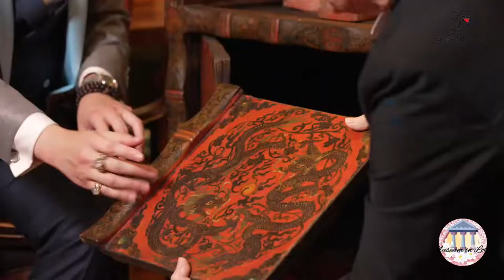Museum in Lotus 莲中博物 EP6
TUESDAY 7:30pm LIVE: 莲中博物 Museum in Lotus

Lotus on Water sells only things related to fengshui. And we sell them first hand.

From the earth, to the carvers, and then right into the hands of our clients.

But there are many beautiful things in Lotus on Water Galleries that’s worth appreciating and that’s not for sale.

They are Master Yun’s personal collections.

These collections are tasteful, meaningful and inspiring.

So we get with us, Mr Pino, an expert in antique to share with you the beauty of Master Yun’s collections.

And I to share with you the beauty of Master Yun’s art that goes well tastefully with them.

We have a museum of collections in our gallery. That’s how we have Museum in Lotus. We have 莲中博物.

— Kan, Executive Director